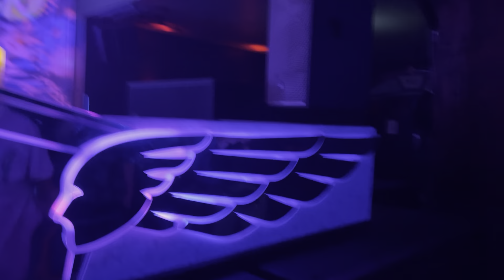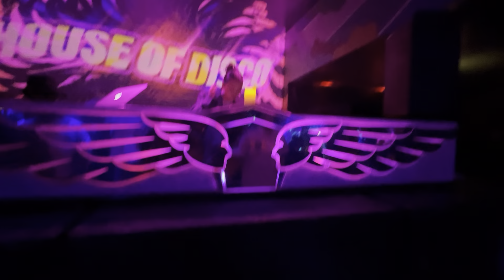Estuardo & Mario Ruedas in The Great Northern S.F. Ca. House Of Disco 🪩 DJ Trey and Jess 3/16/2024